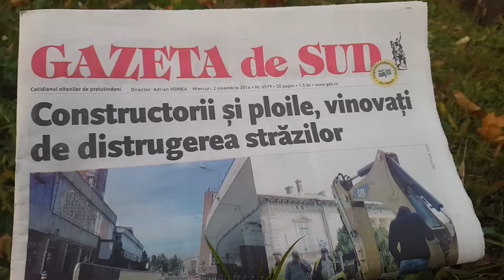Vestitul gard al lacului cu lebede din Parcul Nicolae Romanescu